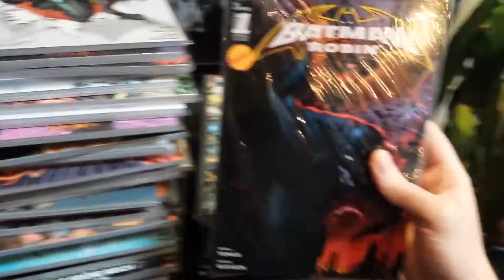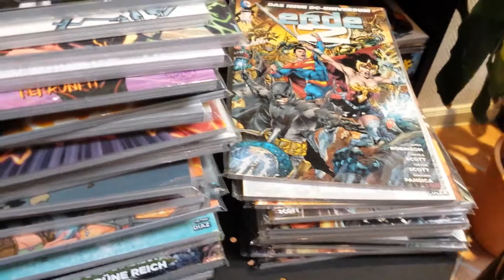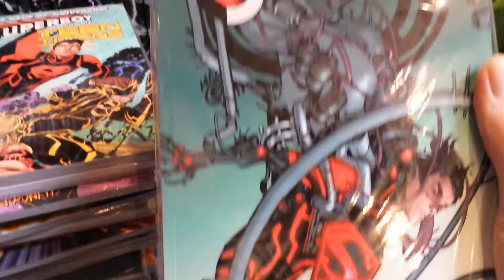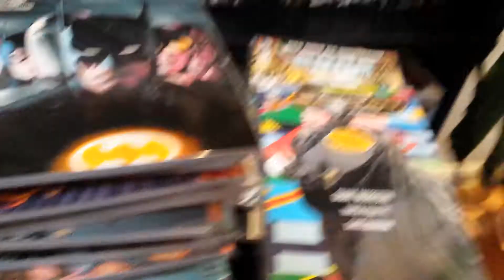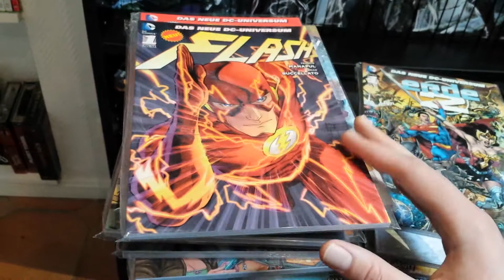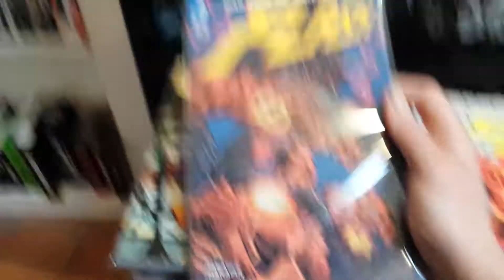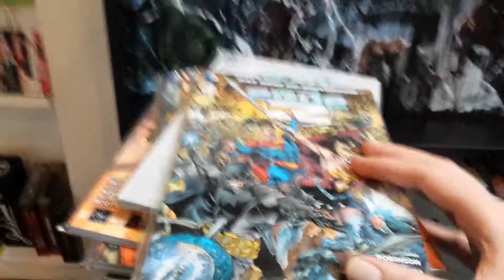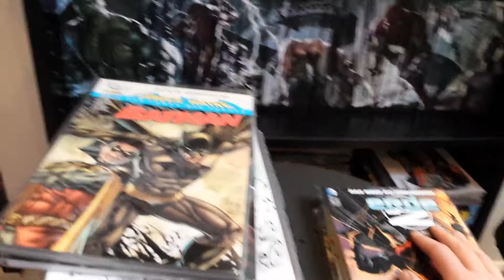Meine Comic-Sammlung 3 Deutsch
Meine Comic-Sammlung